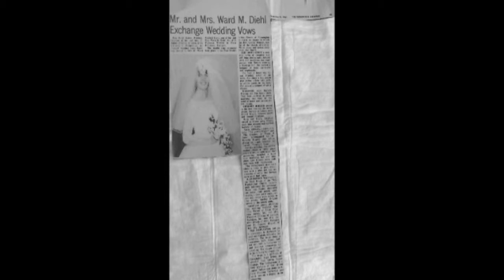Thr Diehl Wedding 1965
This is movies and pictures of our wedding 55 years ago.